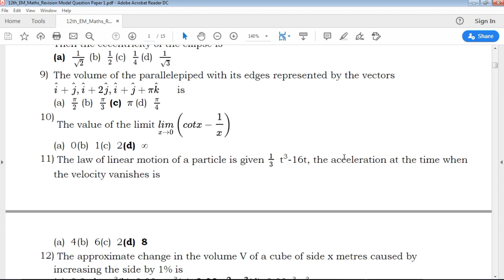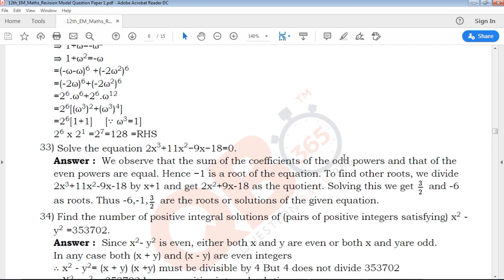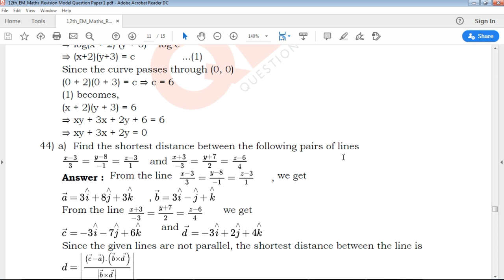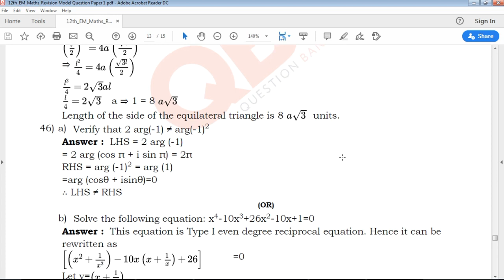TN | 12th Standard Maths Revision Model Question Paper 2020 With Answer Key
TN 12th Standard Maths Revision Model Question Paper 2020
Tamil Nadu state board 12th Standard Maths Revision Model Question Paper 2020 study materials
Tamil Nadu state board 12th Standard Maths Revision Model Question Paper 2020 study materials With Answer Key
12th Maths Revision Model Question Paper 2020 With Answer Key
12th  Maths Revision Model Question Paper 2020 book back questions and creative questions
Model Question Paper for 12th Maths English medium
12th Maths Important Questions With Answer Key

12th Class Maths Study materials
Class 12 Maths
12th Maths Study Materials